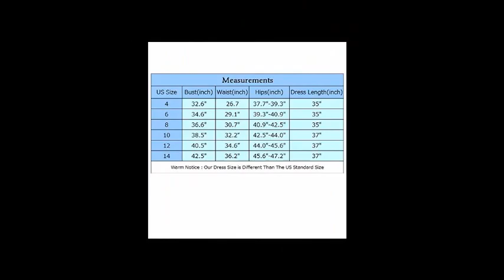Cocktail Dresses For Weddings Guest - Cocktail Dress With Sleeves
V'SHOW Women's Cocktail Dress High Neck Lace Dresses for Special Occasions

40% Cotton,40% Nylon,20% Rayon,Lining:100%Polyester
Hand wash cold,dry flat;please don't ironing
Look lovely in lace : Lovely eyelash lace creates an eye-catching overlay across knit fabric. A halter neckline (with double button closure) tops a princess seamed bodice, and figure-skimming skirt with scalloped hem.cutout back and zip back closure;you'll be ready for any special occasion!
Size Note: Our dress size is different from that of the US, when you purchase the dress, please choose size according to the size picture on the left
Suit for Occasion: cocktail,wedding,homecoming,evening party,formal,prom,dinner,business,casual,special occasions,etc.

 Product Description

V'SHOW Women's Elegant High Neck Wedding Bridesmaid Party Lace Cocktail Dresses for Special Occasions

Item Type: Lace Cocktail Dress
Silhouette: Body-con
Waistline: Natural Waist
Neckline: High Neck
Lifestyle: Cocktail Dress,Wedding Dress,Evening Party Dress,Prom Gowns,Homecoming Dress,Casual Wear,etc.

Warm Notice: Our dress size is Different from that of the US, when you purchase the dress, please choose size according to the size chart below

Size Information(inch)

US4 --- Bust: 32.6" --- Waist: 26.7" --- Hips: 37.7"-39.3" --- Dress Length: 35"

US6 --- Bust: 34.6" --- Waist: 29.1" --- Hips: 39.3"-40.9" --- Dress Length: 35"

US8 --- Bust: 36.6" --- Waist: 30.7" --- Hips: 40.9"-42.5" --- Dress Length: 35"

US10 -- Bust: 38.5" --- Waist: 32.2" --- Hips: 42.5"-44.0" --- Dress Length: 37"

US12 -- Bust: 40.5" --- Waist: 34.6" --- Hips: 44.0"-45.6" --- Dress Length: 37"

US14 -- Bust: 42.5" --- Waist: 36.2" --- Hips: 45.6"-47.2" --- Dress Length: 37"

Pls allow 0.5 inch-1 inch differs due to manual measurements, your understand will be much appreciated!!!

About us: V'SHOW Specializes In Designing, Manufacturing And Selling Women's Apparel And Enjoys A High Reputation With Its Excellent Quality, Reliable Delivery And Good Customer Service.

Top Customer Reviews:

Beautiful and elegant dress. The material is very soft, lace quality is very good. The length is just right, however I wish I had ordered one size smaller for a perfect fit. I ordeeed a size bigger because I was not sure if the sizing would be accurate, there was not any reviews posted on this dresss when I purchased it. The back is just a litle bit loose, but as I've said I sized up on this order which I regreted because when I looked back, my right size is no longer available. I tried wearing it with a skinny belt with pearl embellishment and it looked gorgeous. The neck line is just so pretty . My husband and daughter complimented me when I tried them on. I will be wearing this for a wedding next week and will post some photos then.

Nice dress -- the quality is reasonable and what I would expect for something of this price. I'm 5'4", 120 pounds, measuring 33-27-37" and size 4 fit me nicely. My only complaints are: 1. As others have said, the dress is a bit revealing at the bust. It does not fit as closely on the underarm/shoulder as the picture shows. This made it difficult for me to find a backless-strapless bra that would not show on the sides, but was not a problem once I found the right bra. 2. The back tends to gape on both sides near the slit -- I think this is just the nature of the cut of the dress, since the slit down the middle of the back keeps it from fitting tightly at the bust. This could easily be fixed with fashion tape or by sewing a hook & eye into the back.